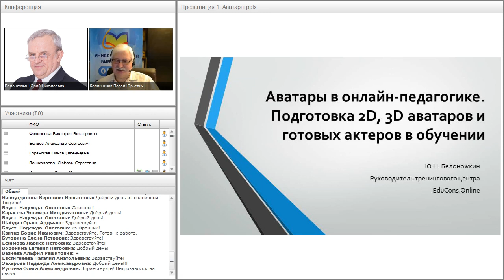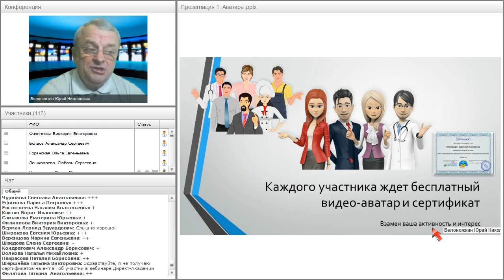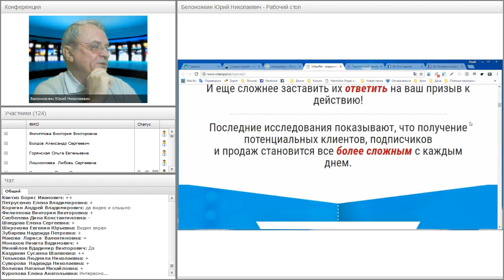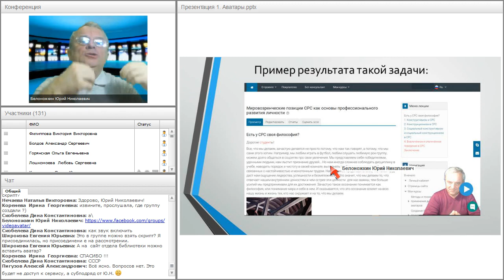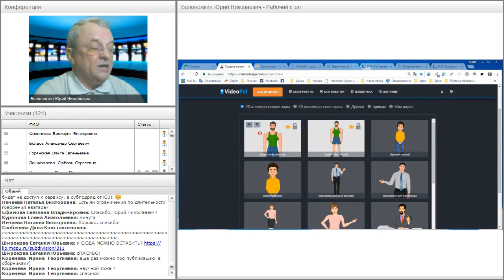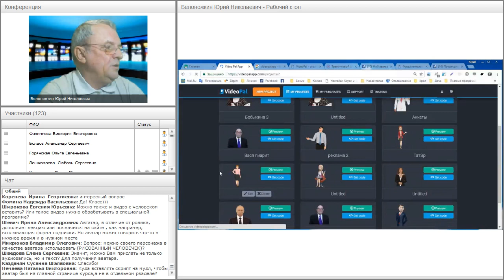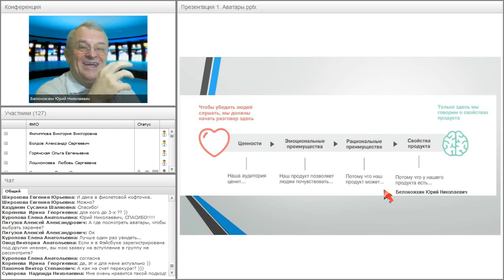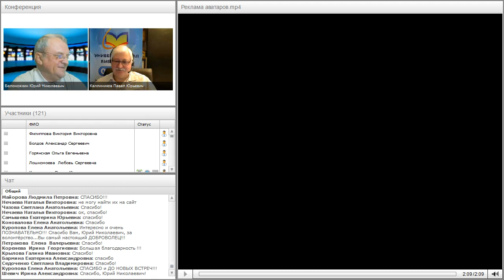Аватары для всех. Вебинар 1.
Запись вебинара "Аватары в онлайн-педагогике. Подготовка 2D, 3D аватаров и готовых актеров в обучении" от 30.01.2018.